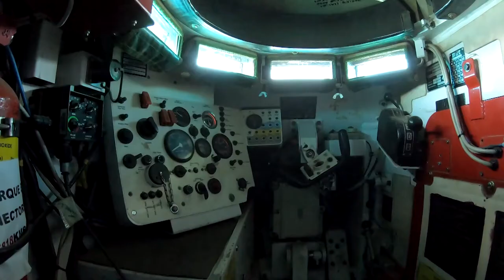We are BAE Systems Australia